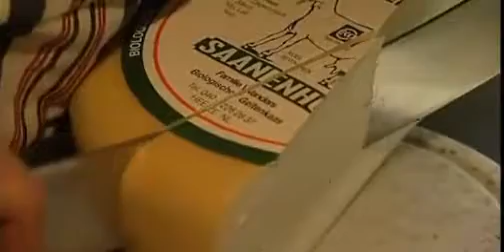Geitenboerderij De Saanenhof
Genomineerd voor ZLTO Initiatief van het Jaar 2004.